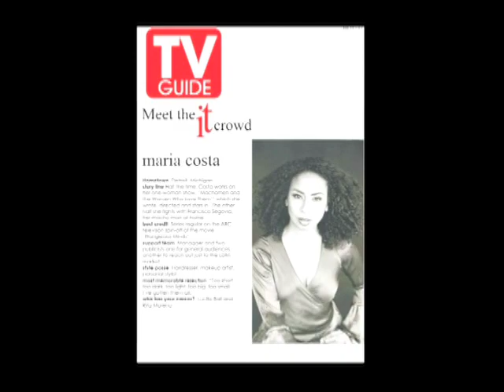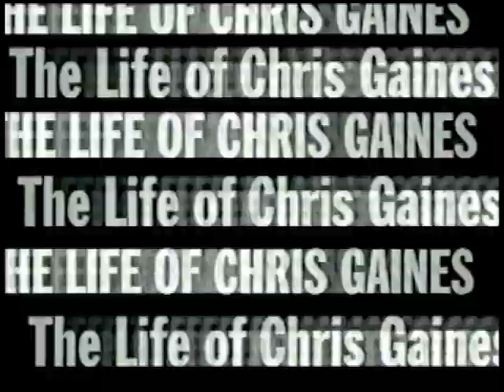Maria Costa's EPK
maria costa